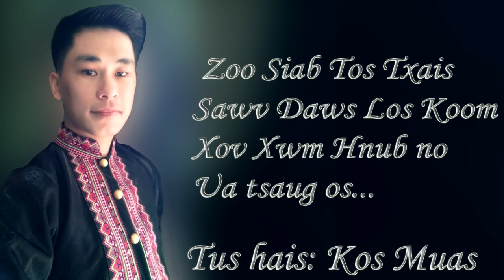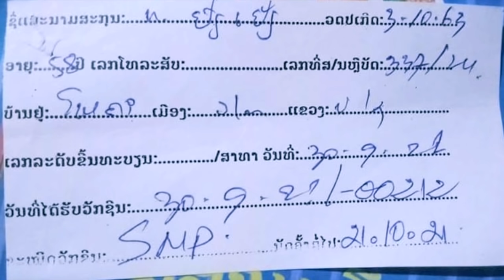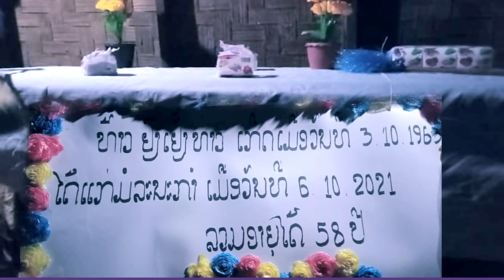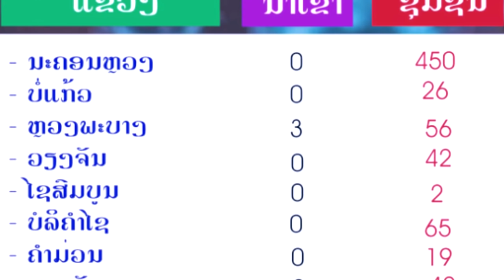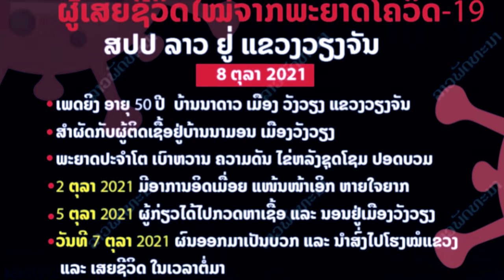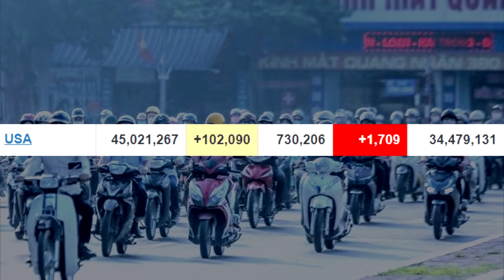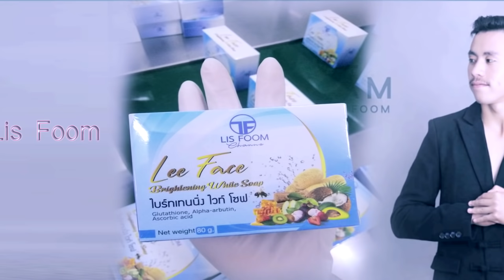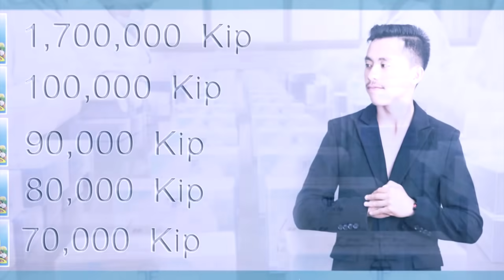xov xwm 08/10/2021 tus hmoob xav tshuaj thaiv kab mob 19 los tag sim neej lawm | xob tua nyuj dua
kos muas
hmoob nplog xav tshuaj thaiv kab mob 19 tag sim neej
xob rov tua nyuj nyob nplog teb
tub sba nyiag tsheb